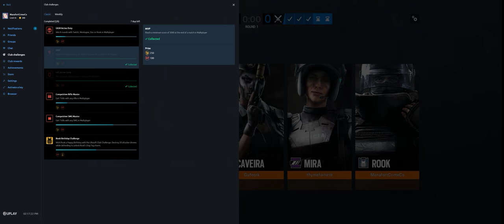Rainbow Six Siege + Part 3153a + Villa TDM Hostage first round + Wind Bastion pcgaming crew